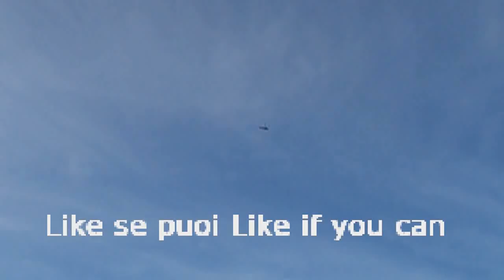Fornaci di Caldè Lago Maggiore esplorazione Urbex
Nuovo fantastico video con scene teatrali con effetti speciali alle Fornaci di Caldè prospicienti il Lago Maggiore, Gennaro Gelmini e Youtuber Maury le visitano in maniera inconfondibile, ineccepibile. Precedenti al corrente video, trovate i video ai seguenti titoli e link: